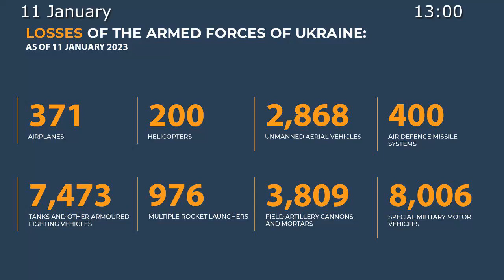Russian Defence Ministry report on the progress of the special military operation in Ukraine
Russian Defence Ministry report on the progress of the special military operation in Ukraine (11 January 2023)

◻️The Russian Federation Armed Forces continue the special military operation.

◻️In Kupyansk direction, artillery and army aviation have engaged the concentrations of manpower of the 92nd Mechanised Brigade of the Armed Forces of Ukraine (AFU) and the 103rd Territorial Defence Brigade close to Sinkovka and Kislovka (Kharkov region), as well as Novoselovskoye (Lugansk People's Republic) neutralising over 30 Ukrainian servicemen and two motor vehicles.

◻️In Krasny Liman direction, artillery fire, assault and army aviation strikes defeated the assault groups of the 95th, 80th airborne assault and 25th airborne brigades of the Armed Forces of Ukraine near Torskoye (Donetsk People's Republic), Chervonaya Dibrova, Makeyevka, and Chervonopopovka (Lugansk People's Republic). Moreover, four sabotage and reconnaissance groups of the Armed Forces of Ukraine have been eliminated close to Kuzmino (Lugansk People's Republic) and Serebryansky forestry.

💥The AFU have suffered up to 90 Ukrainian servicemen killed and wounded, as well as two armoured combat vehicles, and three vehicles eliminated during the day.

◻️In Donetsk direction, Russian troops have liberated Podgorodnoye (Donetsk People's Republic) during a successful offensive.

◻️Airborne Troops blockaded Soledar from the northern and southern parts of the city. The Russian Aerospace Forces strike at enemy strongholds. Assault squads are fighting in the city.

💥Up to 80 Ukrainian servicemen, one tank, three armoured fighting vehicles, and two motor vehicles were destroyed as a result of the shelling of units of the 61st AFU Mechanised and 17th Tank Brigades.

◻️In South Donetsk direction, up to 25 Ukrainian servicemen, an infantry fighting vehicle, and two motor vehicles have been annihilated by a complex fire attack near Nikolskoye, Prechistovka, and Novoselka (Donetsk People's Republic).

💥Operational-Tactical and Army Aviation, Missile Troops and Artillery have neutralised a command and observation post of a battalion of the 57th AFU Motorised Infantry Brigade close to Artemovsk (Donetsk People's Republic). Besides, during the day, 74 AFU artillery units, manpower and military hardware have been hit in 113 areas.

Part II (see Part I)

💥Counterbattery warfare operations resulted in destruction of:

▪️1 Ukrainian Uragan MLRS near Kotovka (Kharkov region);

▪️1 U.S.-made M777 artillery system near Belogorovka (Donetsk People's Republic);

▪️2 Ukrainian 2S7 Pion self-propelled guns near Raigorodok (Donetsk People's Republic), a towed D-20 howitzer near Kolodesi (Donetsk People's Republic);

▪️2 D-30 howitzers near Berestovoye (Kharkov region), and Pobeda (Donetsk People's Republic), and a 2S1 Gvozdika self-propelled howitzer near Pavlovka (Donetsk People's Republic).

◻️In addition, U.S.-made AN/TPQ-50 and AN/TPQ-36 counter-battery radar stations near Artemovsk and Dzerzhinsk (Donetsk People's Republic) have been neutralised.

✈️ Fighter aviation of Russian Aerospace Forces has shot down one Su-27 aircraft of Ukrainian Air Force near Popov Yar (Donetsk People's Republic).

💥2 Ukrainian unmanned aerial vehicles close to Pavlovka (Donetsk People's Republic) and Kremennaya (Lugansk People's Republic) have been shot down by air defence forces overnight.

💥5 rounds of HIMARS and Olkha multiple-launch rocket systems were intercepted near Debaltsevo and Yenakiyevo (Donetsk People's Republic), and Kartamyshevo (Lugansk People's Republic). 1 U.S. HARM anti-radiation missile has been intercepted close to Bryanka (Lugansk People's Republic).

📊 In total, 371 airplanes and 200 helicopters, 2,868 unmanned aerial vehicles, 400 air defence missile systems, 7,473 tanks and other armoured combat vehicles, 976 combat vehicles equipped with MLRS, 3,809 field artillery cannons and mortars, as well as 8,006 units of special military equipment have been destroyed during the special military operation.